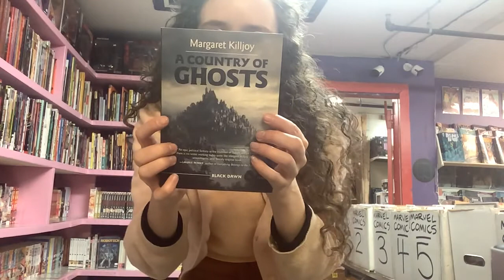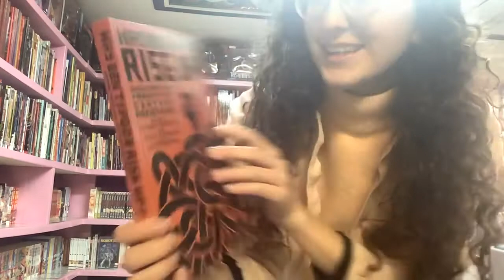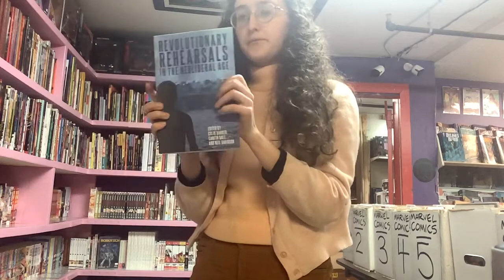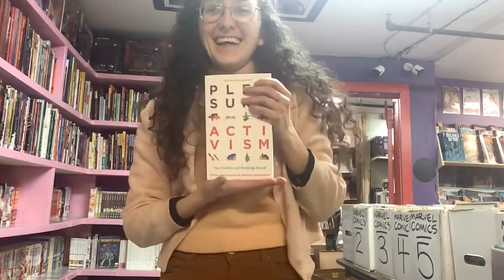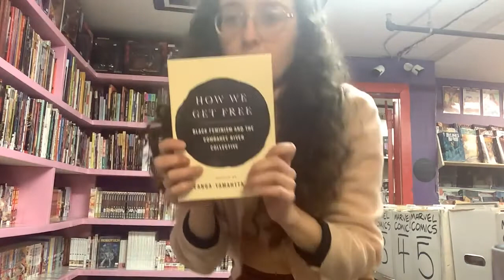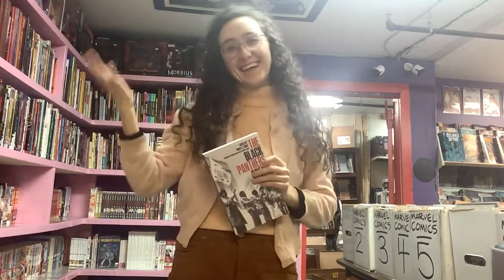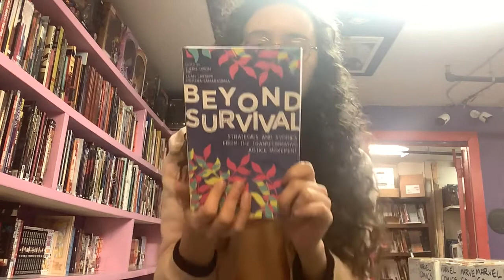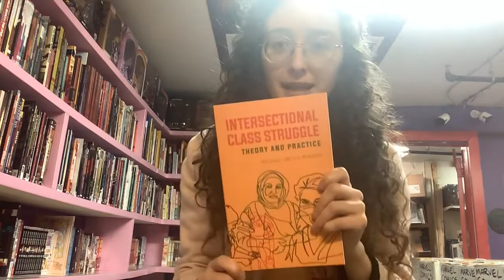DTC Unboxing #208 - Book Edition!